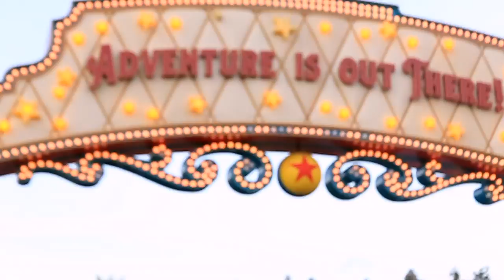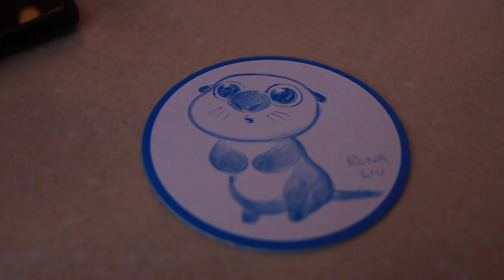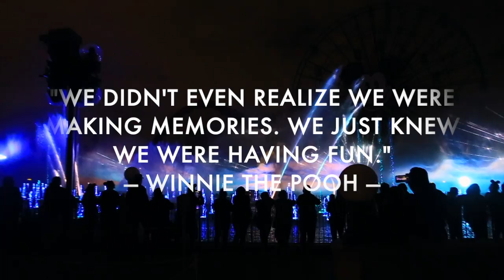Disney California Adventures 2019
Sometimes you get a group of friends together and just spend a day goofin off and makin memories.

Category
People & Blogs